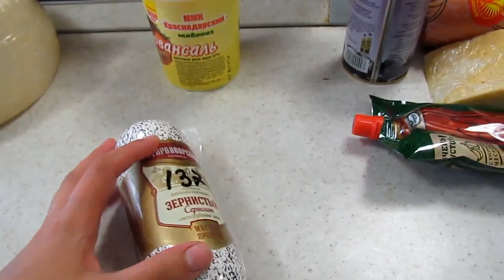✔ТЕСТО ДЛЯ ПИЦЦЫ✔МИНИ ПИЦЦА ДЛЯ ДЕТЕЙ✔ЯРМАРКА В ДЕТСКОМ САДУ✔РОДНЯ В ГОСТЯХ✔17 апреля 2017♥Хуторянка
Наш семейный влог  посвящен ярмарке в детском саду. Для угощения детей я испекла очень интересную детскую пиццу. Рецепт теста в хлебопечке и то как я ее делала. Пицца в виде маленьких мордочек котят и с паучками из маслин. Получилось очень необычно. А от самой ярмарки наши детки были в восторге. Афоня очень радовался мыльным пузырям, а Гришка скупил все что можно. И еще успел расписать яйцо из соленого теста и сделать куклу "мотанку".